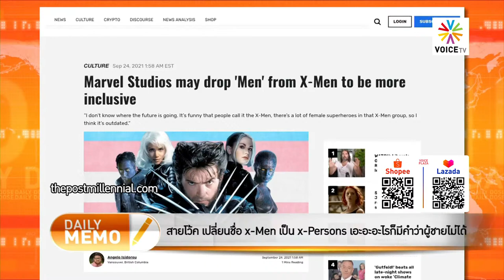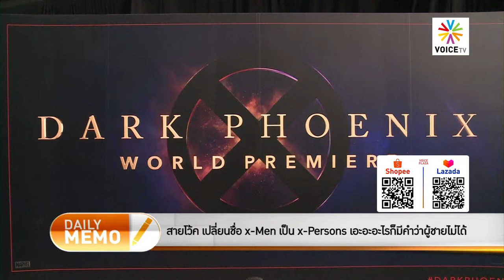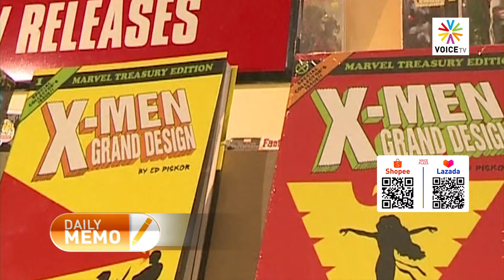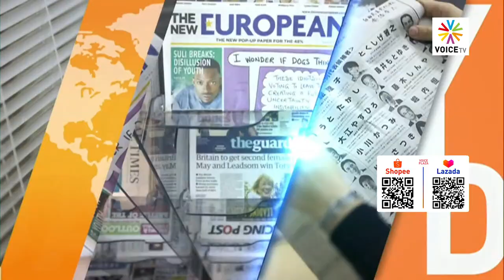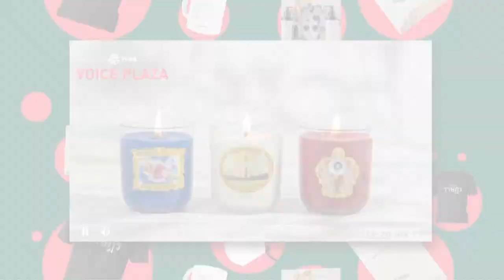TheDailyDose (4ต.ค.64) สายโว้ค เปลี่ยนชื่อ x-Men เป็น x-Persons เอะอะอะไรก็มีคำว่าผู้ชายไม่ได้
TheDailyDose ประจำวันที่ 4 ตุลาคม 2564

- พรหมินทร์ เลิศสุริย์เดช: บันทึกคำบอกเล่าของบุคคลในประวัติศาสตร์ จาก 14-6 ตุลา
- ฟัง Dana วิเคราะห์ความประสาทกินของพวกอยากเปลี่ยนชื่อ x-Men
- ฟัง Matt Walsh พูดถึง Wokification ของหนังภาคต่อเนื่อง
- แนะนำชมภาพยนตร์ Sergio ทาง Netflix เกี่ยวกับสงครามอิรัก
- De Mello คือนักการทูตชื่อดังที่เข้าในนาม UN และอยู่ไม่นาน
- บทบาทสหรัฐฯ และ UN ขัดแย้งกันที่แบกแดด Sergio ชน Bremmer
- Ana De Armas คือนางเอกเจ้าบทบาทจาก Sergio และ No Time To Die
- ฝ่ายโว้คหนุนให้เจมส์ บอนด์เลิกเจ้าชู้ จนวันนี้เหลือบอนด์เกิร์ลคนเดียว
- Character Integrity สำคัญ บทบาทบอนด์ที่เป็นสปายเจ้าชู้คือตัวเขา
- Ian Flemming ไม่ได้เขียน 007 มาให้ James Bond เป็นผู้หญิง
- การสู้เพื่อความเสมอภาคไม่ควรรวมถึงการทำลาย 'ความจริง'
- Pitt & Clooney จะร่วมทีมเล่นหนังเรื่องใหม่กำกับโดย Jon Watts
- Dune เข้าฉายตุลาคมนี้ จะเป็นสุดยอดหนังแห่งยุค
- Rebecca Ferguson ผลงานโดดเด่นใน Reminiscence/Dune
- ภาพจากงาน 78 Venice Film Festival ต้นเดือน ก.ย.ดารานำ Dune
- Ferguson ดังจาก MI / Greatest Showman / Doctor Sleep
- Ferguson และ Hugh Jackson มีเคมีที่เร่าร้อนใน Reminiscence
- เชิญพิธีกรทุกสถานีมีความสุขกับเสรีภาพบนใบหน้า